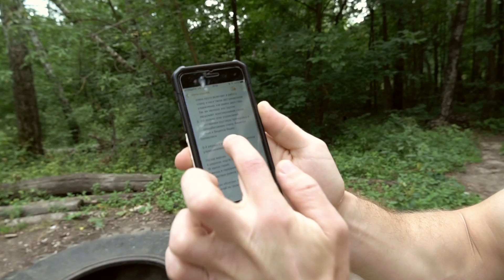Интервальная тренировка с гирей + турник. Как построить тренировку на улице?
Interval training with a kettlebell + horizontal bar. How to build a workout on the street?

Как тренироваться на улице? Как достичь высоких результатов, не посещая фитнес-клуб или тренажерный зал? Очень просто. Интервальные тренировки на улице позволят вам прорабатывать все тело. Вы получите функциональные и красивые мышцы. Такая тренировка не занимает много времени и дарит много положительных эмоций и удовольствия.
Вам потребуется гиря и ближайший турник во дворе. Тяжелую гирю брать с собой не нужно, вполне достаточно 16 или 24 кг. Главное - это интенсивная работа.
АВТОРСКАЯ ПРОГРАММА ТРЕНИРОВОК ПО ФУНКЦИОНАЛЬНОЙ КАЛИСТЕНИКЕ Разбор упражнений, полный цикл тренировок, которые можно повторять каждый месяц, улучшая свои показатели в упражнениях и свою физическую форму! Конечно же рекомендации по питанию!
Мой инстик будь со мной на волне одной
Мое сообщество в ВК здесь много единомышленников и есть доступ к моему суперкурсу по функциональной калистенике специально для тебя